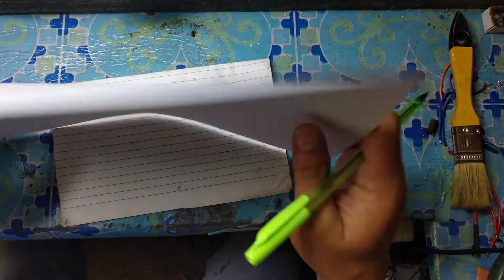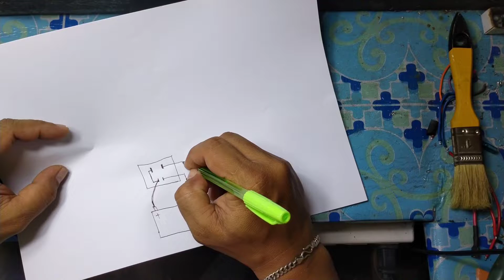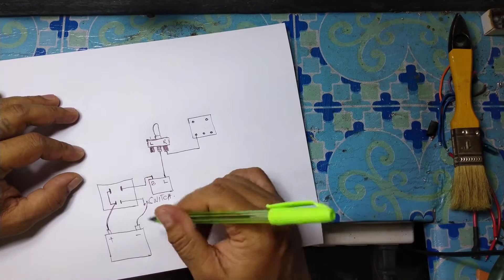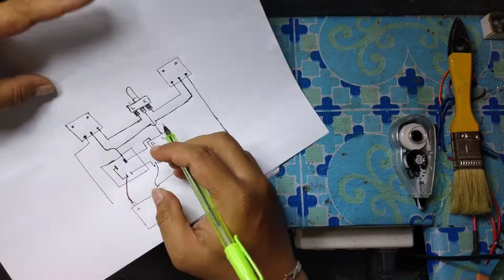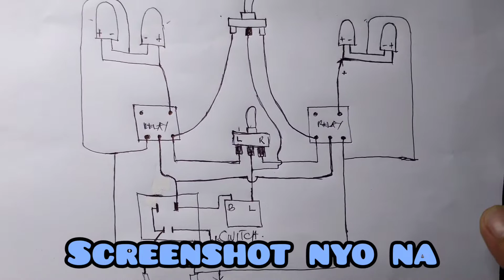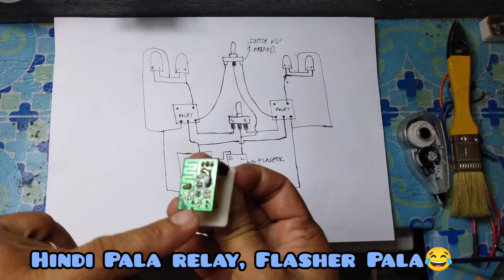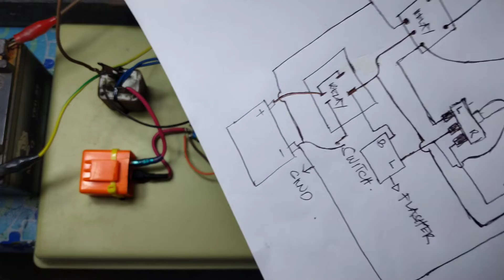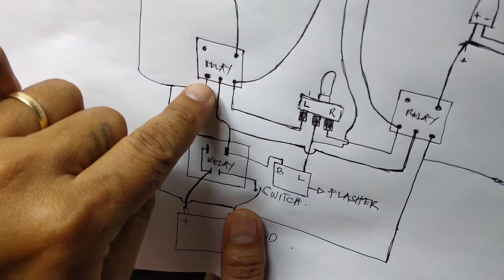DIY Modified Signal Light & Hazard for Motorcycle👍😁modified